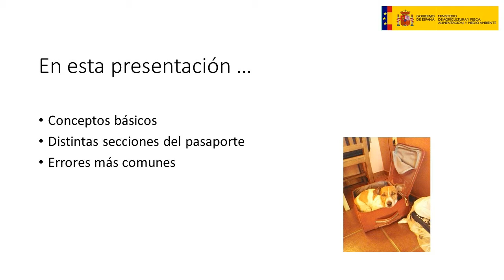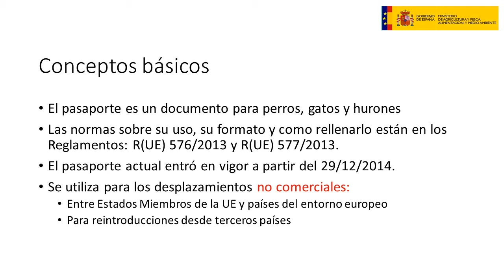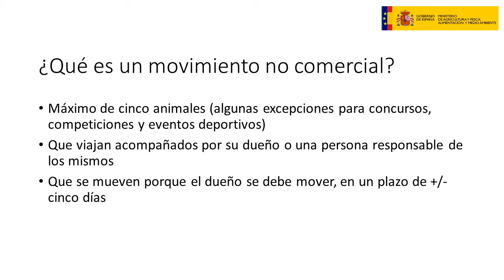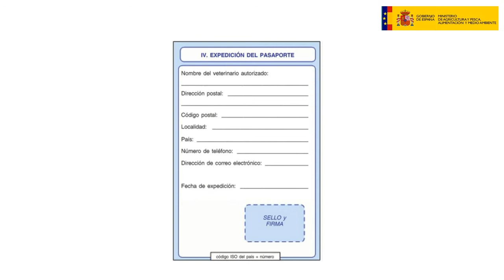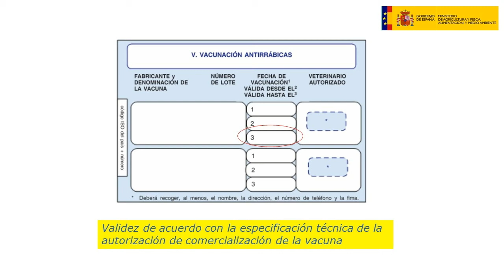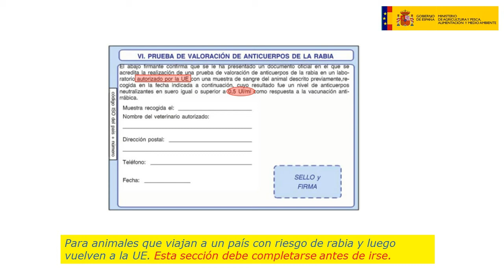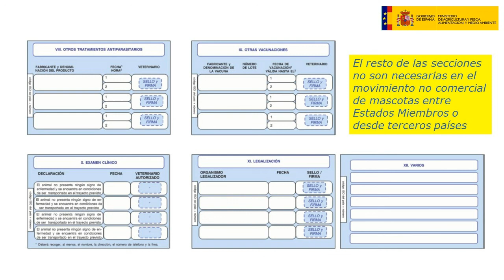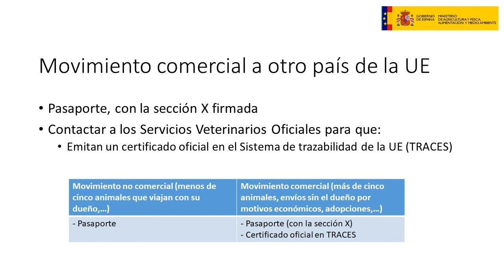Tutorial para rellenar el pasaporte para viajar con mascotas